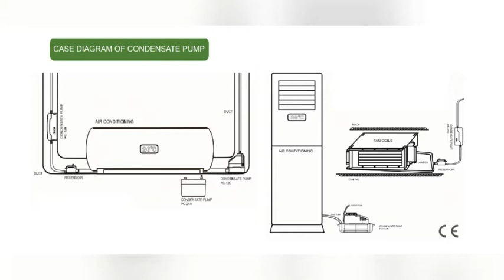WIPCOOL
CONDENSATE PUMP
Wall mounted pump
Mini pump Tank pump
Supermarket pump
REFRIGERANT OIL CHARING PUMP
A/C CLEANING PUMP
# VACUUM PUMP
INSTRUMENT FOR HVAC
UNIVERSAL REMOTE CONTROLLER